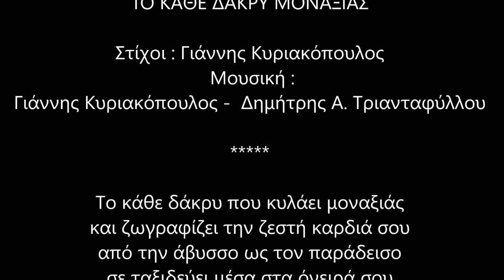ΤΟ ΚΑΘΕ ΔΑΚΡΥ ΜΟΝΑΞΙΑΣ - Dimitris A. Triantafyllou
Στίχοι      : Γιάννης Κυριακόπουλος
Μουσική : Γιάννης Κυριακόπουλος - Δημήτρης Α. Τριανταφύλλου
Κρουστά : Ηλίας Φλώρος
Ενορχήστρωση - Φωνή - Κιθάρα - Ακορντεόν : Δημήτρης Α. Τριανταφύλλου
Το κάθε δάκρυ που κυλάει μοναξιάς
και ζωγραφίζει την ζεστή καρδιά σου
από την άβυσσο ως τον παράδεισο
σε ταξιδεύει μέσα στα όνειρά σου

και δίνει χρώματα στο πρόσωπό σου
είναι το ταίρι σου, είναι το αστέρι σου
είναι το ίδιο το χαμόγελό σου

Μην συλλογιέσαι άραγε τί νά’ναι αυτό
ο νους δεν μπόρεσε να βρει ακόμα
μοναχικότητα, συντροφικότητα
αυτό που λέν της μοναξιάς σταγόνα